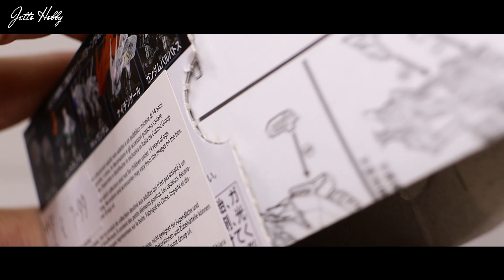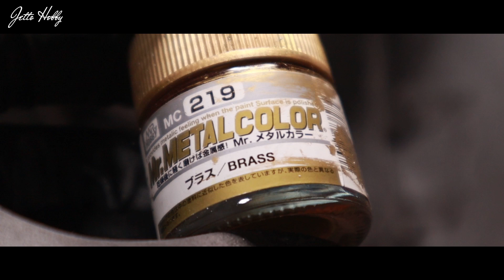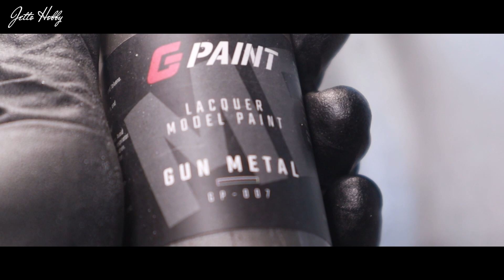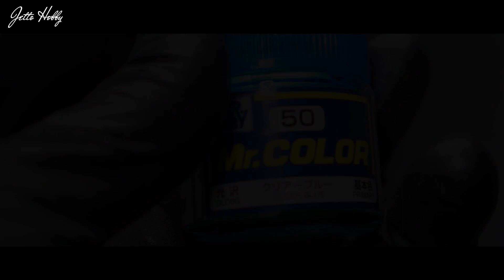HOW I DESIGNED THE ZETA GUNDAM BUST | 100% 3D printed Gundam Bust with open hatch design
Special thanks to Liam and Kelga for the cameos in the video! Check them out too!

Once again I was swamped by day jobs. And now I am finally ready to show you guys the culmination of my skills so far. Using what I've learned, I present to you my very own designed Zeta Gundam Bust! If you're interested in test printing your own, I have the files at Cult3D:

RESIN 3D PRINTERS & Essentials:
Elegoo Mars 2 Pro
Elegoo Mercury Plus
Elegoo Rapid Resin
Elegoo Water Washable Resin

FDM 3D PRINTERS & Essentials:
Flashforge Finder
Creality Ender 3 Pro
eSun PLA+

AIRBRUSH SET:
Airbrush that I use
Airbrush + Compressor
Vallejo Airbrush Cleaner
Vallejo Model Air Set
Vallejo Airbrush Thinner
Vallejo Gloss Varnish Metal

OTHER TOOLS YOU MIGHT NEED:
Sandpaper Set
Pre-soldered Micro LED
Adjustable Soldering Iron Kit
Hobby knife
Tamiya scriber II
Gorilla Super Glue XL
Lacquer thinner